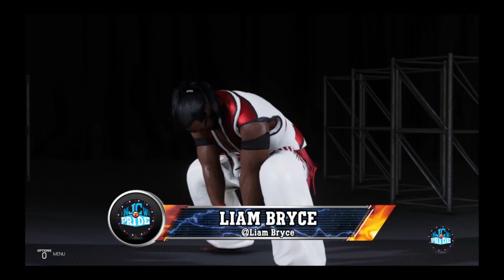NJCW PRIDE Soul Unleashed 2020 Day 3 Match Card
NJCW PRIDE presents Soul Unleashed Day 3

Tag Team Match 30 minutes

Tanjiro Kamado & Inosuke Hashibira vs Kiddo & Young Leo

Singles Match 30 minutes

TRG vs Matt Thunder

El Anarquista JB & FJA vs Eyeless Jack & Night Crow

ICWGP United States Heavyweight Title #1 Contendership Briefcase Match

Liam Bryce vs Justin Jericho "Y3J"